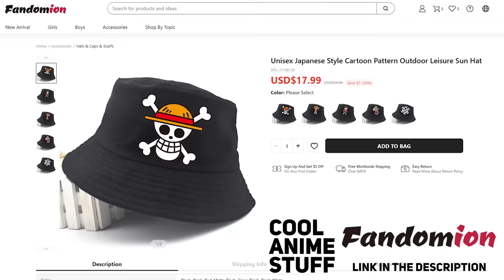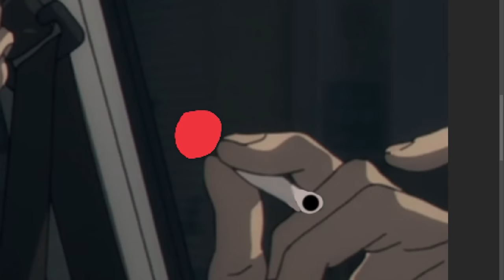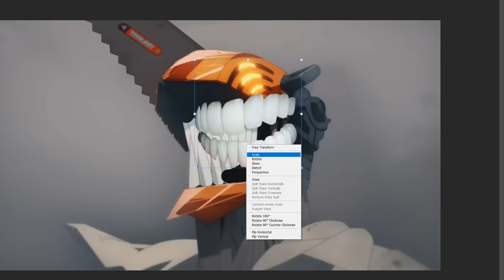4kids Censorship in CHAINSAW MAN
4kids Censorship in CHAINSAW MAN